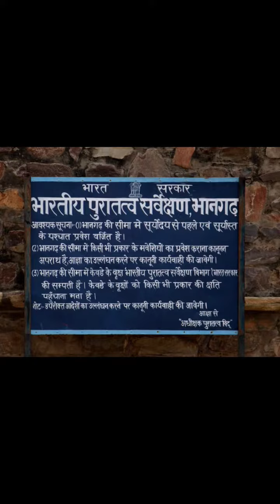भानगढ़ फोर्ट मे हुआ एक और हादसा।23 saal ke ek ladke ki hui death!@Makeupworld18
भानगढ़ फोर्ट मे हुआ एक और हादसा।23 saal ke ek ladke ki hui death!@Mysteriousworld18